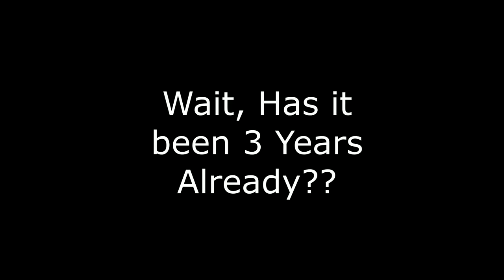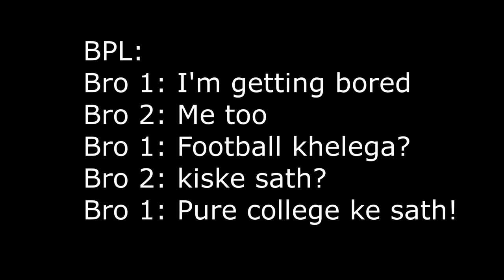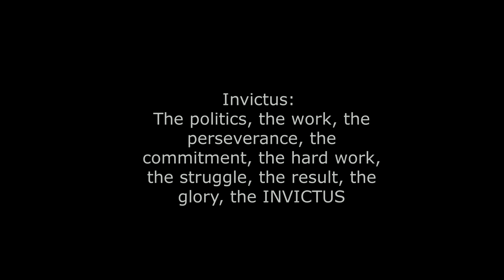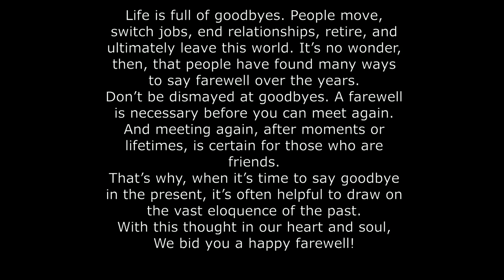Farewell Video | Batch of 2019 | J.D. Birla Institute (Department Of Management)